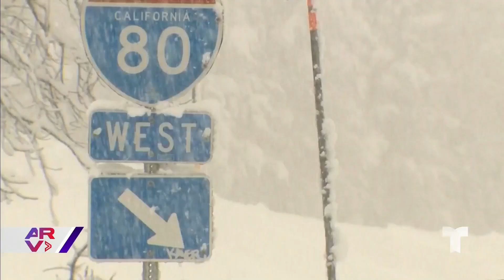Intensas lluvias amenazan a Nueva York a unos meses del huracán Ida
Video oficial de Al Rojo Vivo. A meses de que el huracán Ida dejará muerte y cuantiosos daños en Nueva York, las lluvias intensas vuelven a alertar a los habitantes del estado.